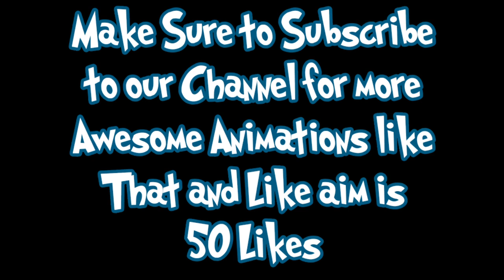Goku Perfects Ultra Instinct | Dragon Ball Super Manga Chapter 64 [Animated] | Rafay7475 Official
This is a Fan Animation and I do not own Dragon Ball Super

By The Way Next Parts Are Already Out On My Channel So Go Watch Them!